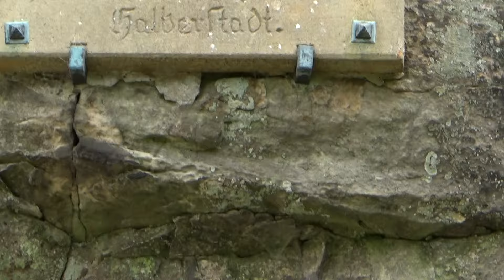Die Burg Regenstein bei Blankenburg Teil 3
Insgesamt 32 Felsräume sind auf dem Regenstein noch erhalten und können zum Teil besichtigt werden.